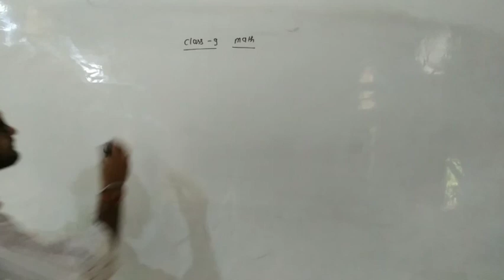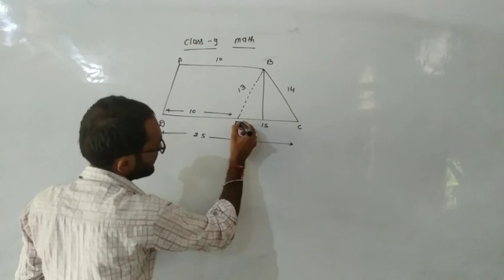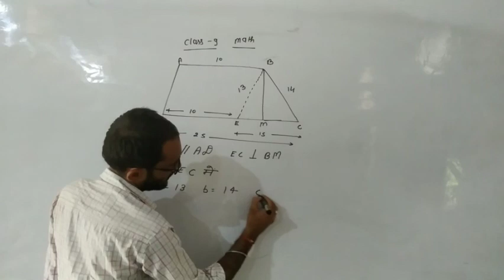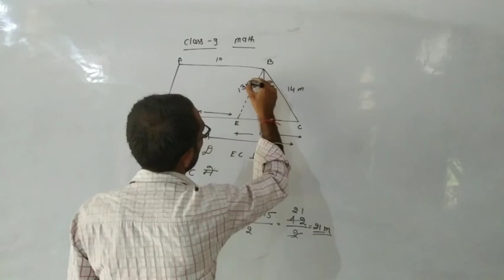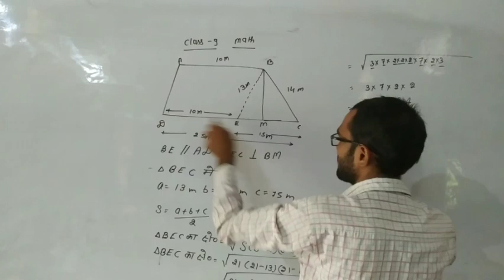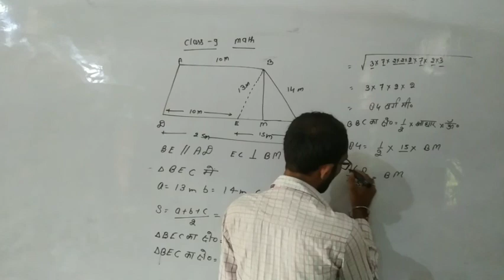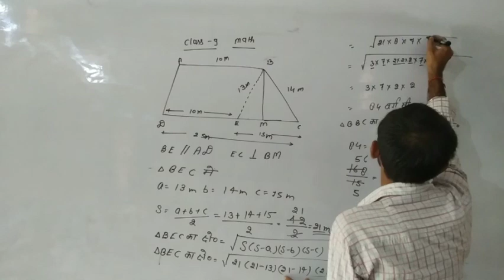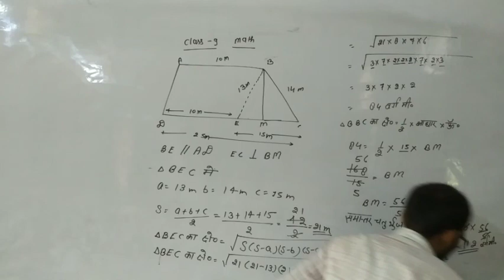Class 9 Maths Ex 12.2 Q9 By Gyanendra Sir